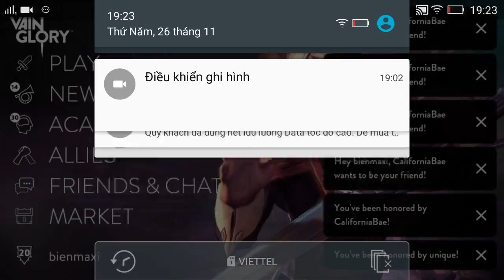Vainglory e67 Mr Bean